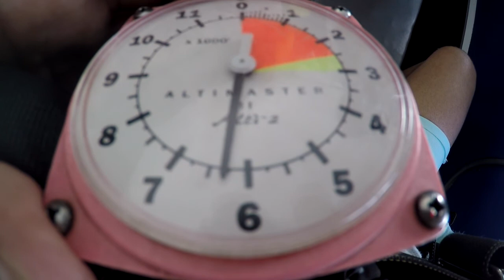Victor 11 6 17